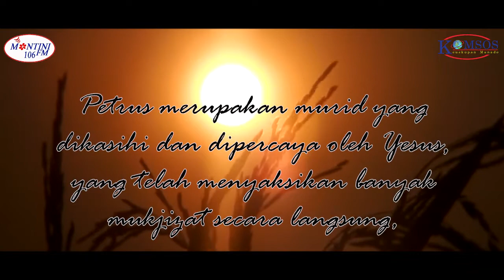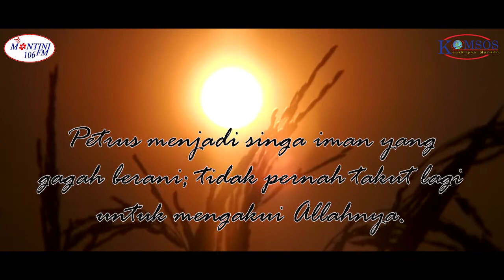Jangan Menyangkal lagi - Mutiara Prapaskah